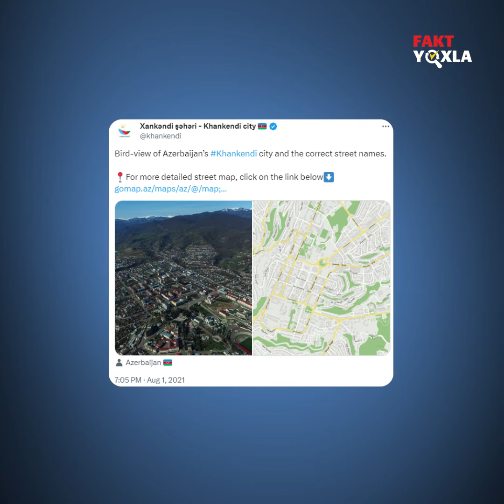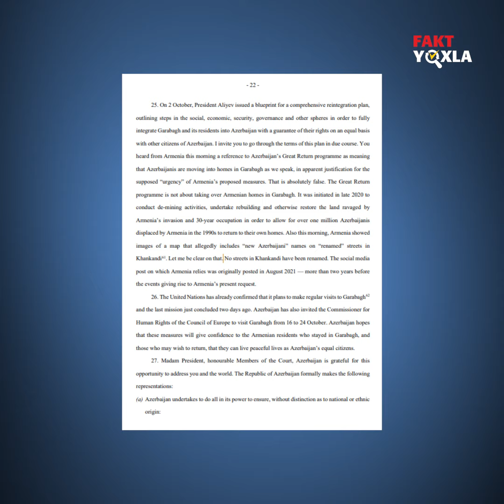Xankəndidə küçələrdən birinə Ənvər Paşanın adı verilib?